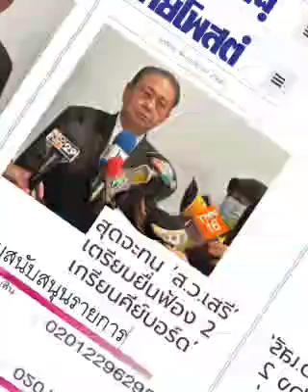" ครุฑ " พร้อมนะ "ด้อมส้ม" !!! : ๑๖ ก.ค.๖๖, ไทยโพสต์: พ.วัฒนา(เสียง)